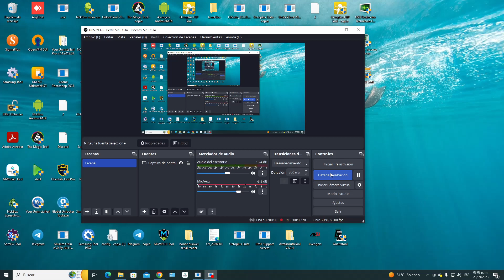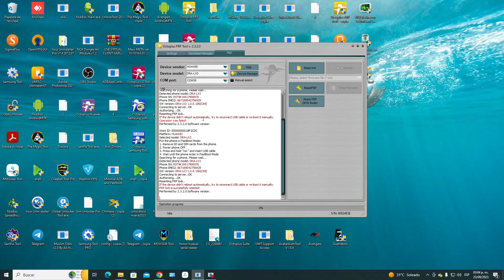Frp Google Huawei Y5 2018, DRA LX3, octopus Frp tool